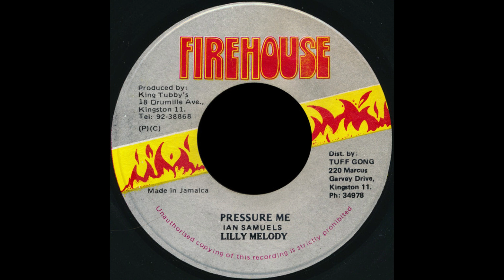lilly melody pressure me